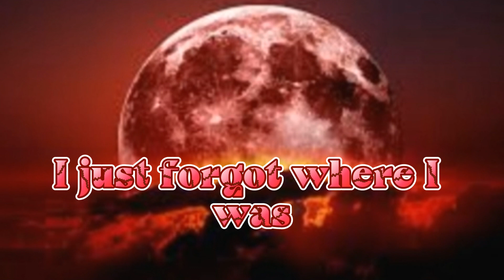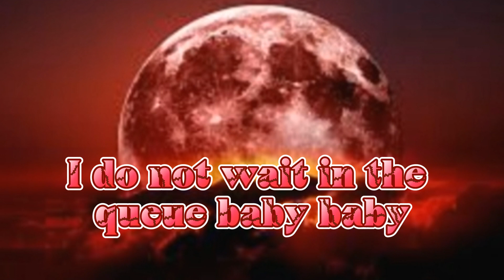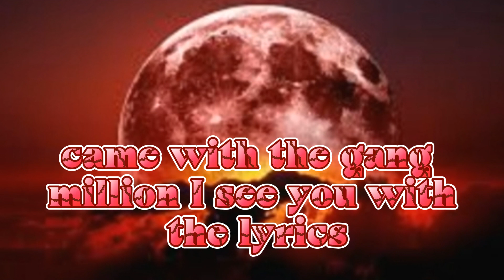Post Malone -Motley Crew {lyrics} ⁠☞⁠ ⁠ಠ⁠ ⁠ಠ⁠⁠☞🔔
Motley Crew
Lyrics
Count up the bands sticking out
Fellas are broke, mysterious
I'm at the tip of the pyramid
Bitch I'm a star, I'm Serius
Sit up, ah, I just forgot where I was
Forgot I was
Pour it up, pour it up, pour it
Sit up whoa
Get up bitch get up bitch get up
Came with the wig splitter
I got John wick hitters
I'ma go get, get 'em
Wow!
Came with the army, army yea
The people round me still ain't shit
They just wanna party, party, party, yeah
We rowdy and will never chill
Came with the gang Ameri-ed
I see your whip, hilarious
Bitch I'm a star I'm serious
What you gon' do? I'ma pull up with the crew
I got to hang out the roof
I'm rocking jewels
I just go through, I do not wait in the cue
Baby, baby pinky Brady, Brady
AP Navy, Navy
Chain like 2 Mercedes
I come when they pay me
Come with Katy Amy
Crew go crazy, crazy
Kick em down daily
Source: Musixmatch
Songwriters: Louis Bell / Austin Richard Post / David L Doman / Ezemdi Chinaecherem Chikwendu / Danny T Levin / Daniel Victor Kostov

Album: Motley Crew
Released: 2021
Artist: Post Malone
Genre: Hip-Hop/Rap

©Post Malone[ Official Channels]✓